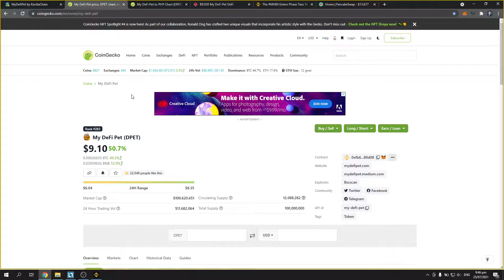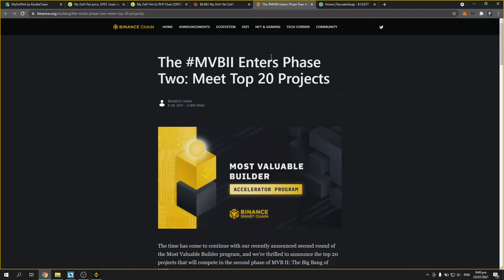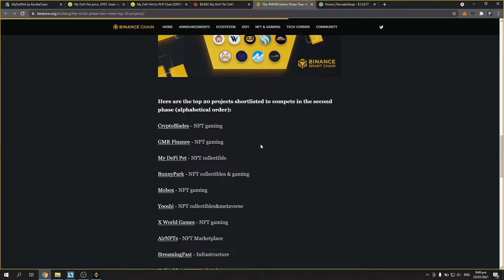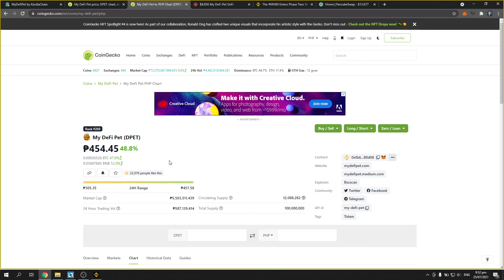Kaya Pa Bang Humabol Maglaro ng My DeFi Pet?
Tumaas na naman ang price ng DPET Tokens, pero kaya pa nga ba natin humabol?

PS* Pasensya na mga ka-DPET sa audio, nagcrop din ako ng parts kasi nagkatrouble sa audio.